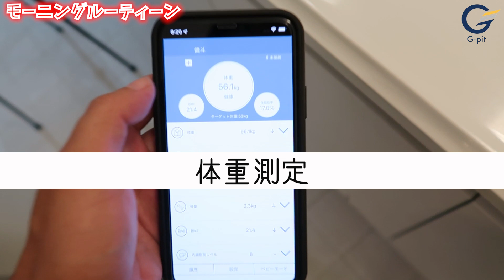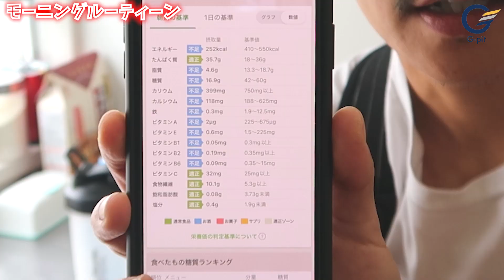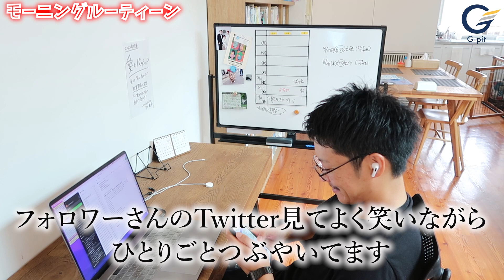【バツ2】結婚3回目、36歳アラフォーのモーニングルーティン。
最後までご覧いただきありがとうございます٩( ᐛ )و

少しでもこの動画が良かったなと思ってくれたら

＼コメント・企画リクエスト募集中／
お気軽にコメント欄、Twitterリプ＆DMへ😁‼️

★今回の動画編集者→こっつん ᕙ(  ˙-˙  )ᕗ

趣味：バードウォッチング、読書、釣り、将棋、DJ

趣味：アウトドア全般、スノボ、スケボー

◉REN（母性本能くすぐる 妄想恋愛系男子）
［動画編集のお仕事依頼はDMへ📩］

⬇️裏方紹介

◉マネージャー（綺麗なバラには棘だらけ）
好きな言葉：臨機応変
趣味：ドライブ

会社の仲間でYouTube運営してます🎥🌍
※ちょっと変わった面白い株式会社です

⬇️会社紹介

◆トランスジェンダーの子作り・妊活情報

◆動画素材・音楽素材◆